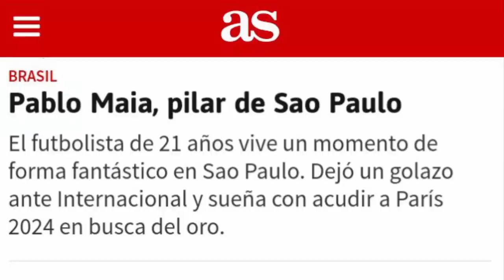SPFC HOJE! Mercado da Bola SPFC! Meia de Saída! Camisa de Pato! Pré jogo Corinthians x São Paulo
Notícias do São Paulo atualizadas com a preparação do São Paulo para o Clássico Majestoso hoje na Arena Itaquera.
Mais notícias do SPFC e o São Paulo volta a campo hoje, Corinthians x São Paulo, 6ª rodada do Brasileirão 2023.
Neste vídeo tem informações sobre a provável escalação do São Paulo, onde assistir Corinthians x São Paulo e a arbitragem de Corinthians e São Paulo. É um pré-jogo Corinthians x São Paulo completo.
Notícias do São Paulo com o retrospecto do clássico Majestoso.
Notícias do SPFC e São Paulo vive a expectativa de uma venda. É o mercado da bola.
Mercado da bola do São Paulo e Pato é do São Paulo, tem acordo fechado no São Paulo.
Mais mercado da bola do SPFC e Pato assina contrato com o São Paulo até final do ano. Pato vai ficar no São Paulo. Teremos Alexandre Pato no São Paulo. Salário de Alexandre Pato é bem baixo. Veja o salário de Pato no São Paulo. Qual camisa Pato vai usar, qual número Pato vai usar.